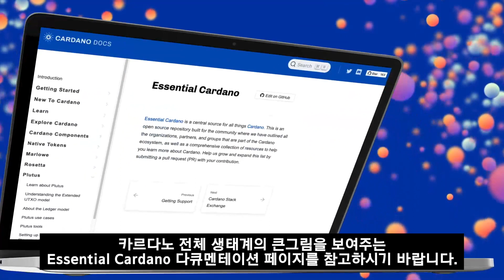카르다노 3월 IOHK 중간보고 제 1편 | 에이다 속보 by 코리아풀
IOHK 카르다노 개발 3월 정기 중간보고 영상을 번역해서 올려드렸습니다.
투명하게 개발현황을 보고하고 커뮤니티로서 같이 성장하는 IOHK의 방향성을 엿볼 수 있는 좋은 영상입니다.

* 코리아풀 공식 카카오톡 오픈채팅방 링크

코리아풀은 위임자들에게 최대 보상을 드리기 위해
최저 운영비로 운영되고 있으며,
북미 S&P 500 기업의 개발자들과 함께
안정된 서버 운영을 제공하고 있습니다.

[카르다노 스테이킹 풀]
이름 ⚡ Korea Pool
티커 ⚡ KOR

*본 영상은 투자 권유가 아닙니다. 모든 투자는 본인에게 위험부담이 있습니다.

Timecodes
00:00 인트로
00:19 cardano-node 1.34.0 리뷰
01:14 cardano-node 1.34.1 리뷰
02:12 6월 Vasil 하드포크 준비
03:14 네트워크 변수 조절
04:44 네트워크 성능 개선 방향
05:55 카르다노 생태계 현황
06:18 cardano-node 1.35 프리뷰